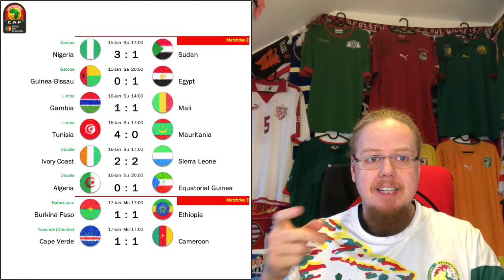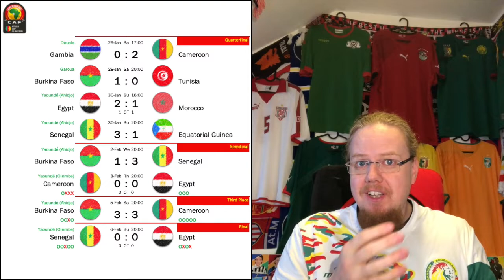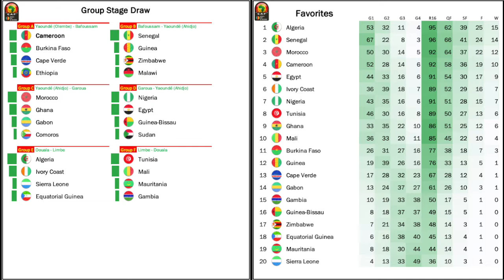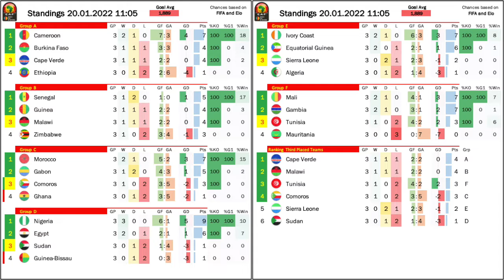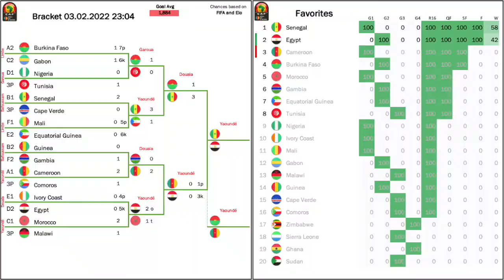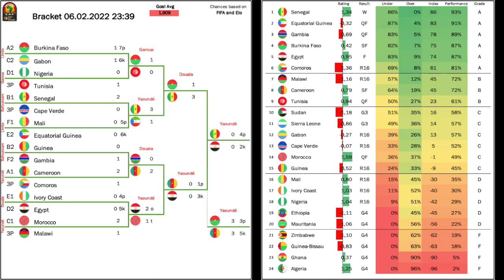This Was Cameroon 2022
The final may only have been thrilling for short periods, but there was plenty of suspense. Egypt held out for their fourth consecutive overtime period including an early penalty save from Gabaski on Sadio Mane. However, in the shootout, Senegal emerged victorious and finally claimed the African title.

00:00 Intro
01:50 Quick tournament summary
04:55 Grading the teams
08:22 Reliving the 2022 AFCON in Cameroon
13:41 Closing thoughts and goodbye